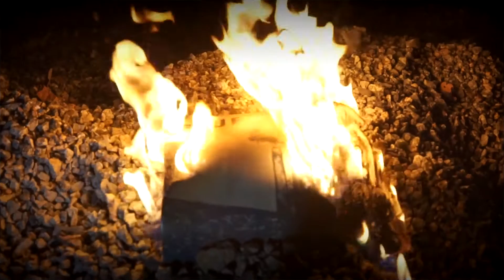Iron Lamb - "Erase/Rewind" (official video)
Iron Lamb - Erase/Rewind

From the album ”Blue Haze”

Thanks to GRGA and Ida Bjørkås